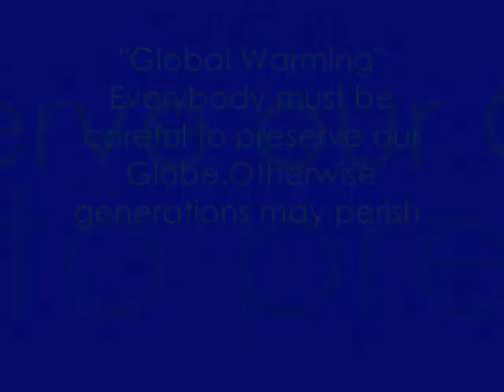Polar Regions.wmv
Global Warming- Preserve our Globe.Otherwise our generations may perish.So use LED bulbs for lights, use renewable energy Avoid CFC,AC etc